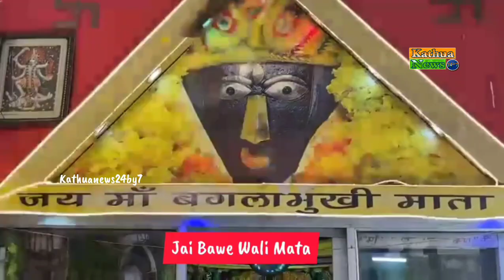जोर से बोलो जय माता दी Bawe Wali Mata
जोर से बोलो जय माता दी
नवरात्रों के चलते Bawe Wali Mata के दरबार में माता के दर्शन हेतु आशीर्वाद प्राप्त करने के लिए श्रदालुओ की भीड़।